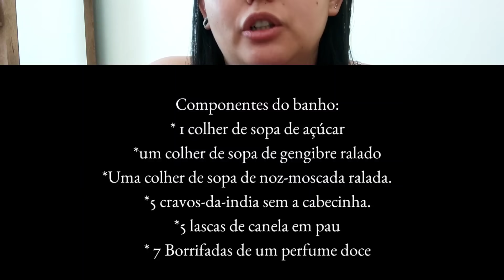Banho atrativo para seu amor só ter olhos por você!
Este é um banho simples, mas de grande poder espiritual! realmente funciona e pode ser repetido sempre que desejar! mas sempre na lua correta! Boa sorte a todos!